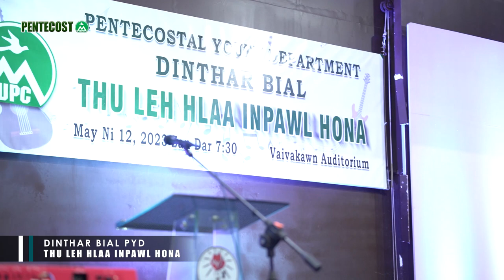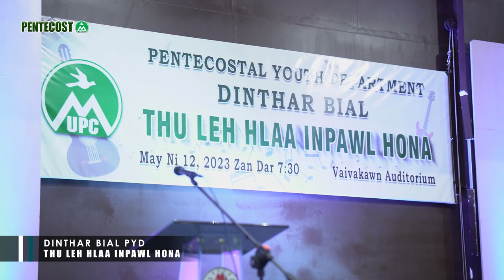Vanlalhruaia [] Dinthar Bial PYD